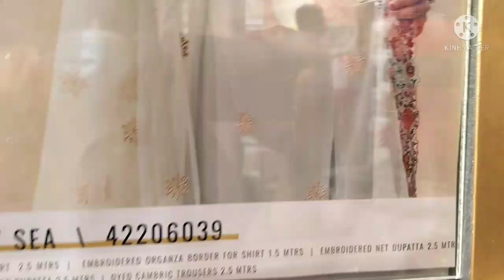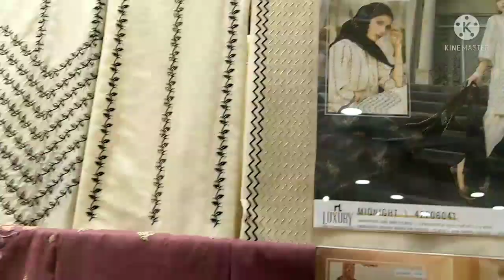Nishat Eid Collection Festive Collection Islamabad style book